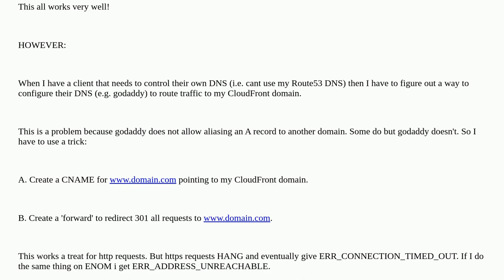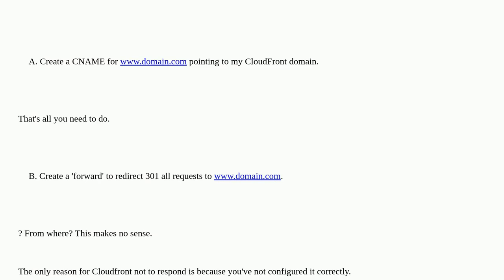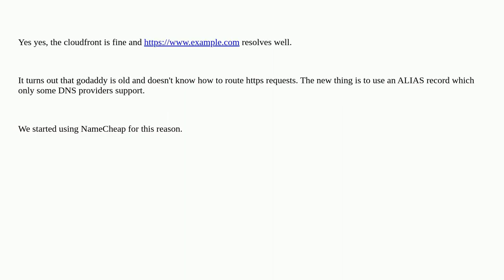Webmasters: Why won't my site connect via https with this little dns trick?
Why won't my site connect via https with this little dns trick?

A special thanks goes out to the community

  domain-forwarding https amazon-aws cname godaddy